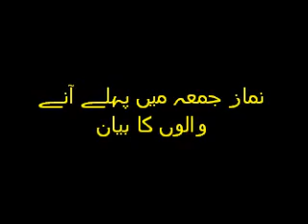Namaz e Jummah 1st come [ نماز جمعہ میں پہلے آنے والوں کا بیان ]